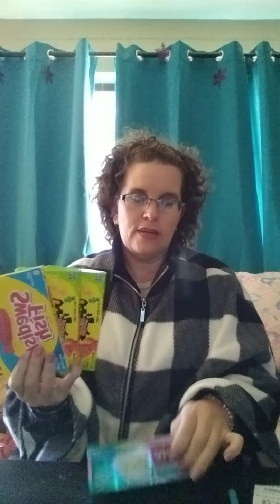CVS Haul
look what I got for $1.52